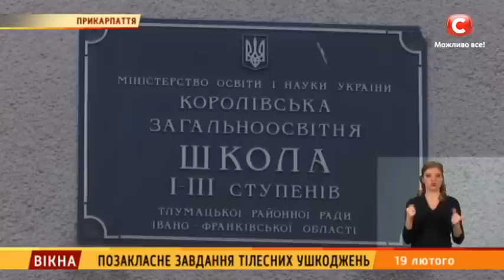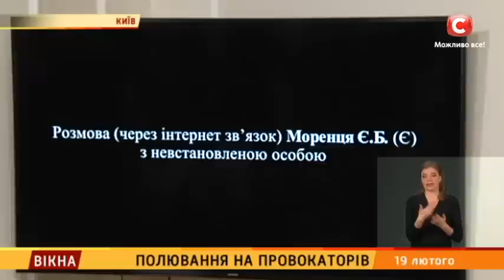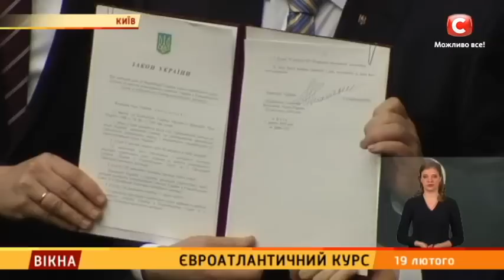Вікна-Новини від 19.02.2019 (повний випуск, 17:30)